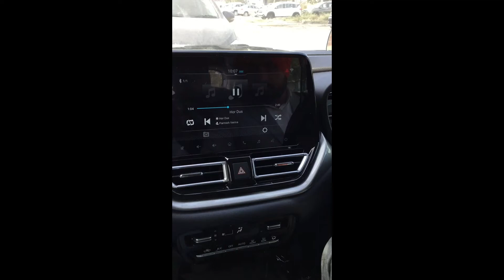2022 Baleno Top 2 hidden features